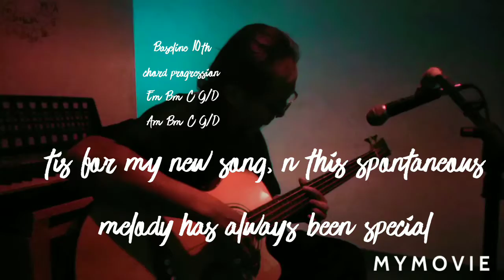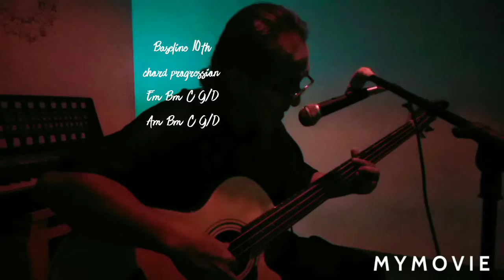chords progression Em Bm C G/F, writing a spontaneous melody for my next song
Oldmansingin love